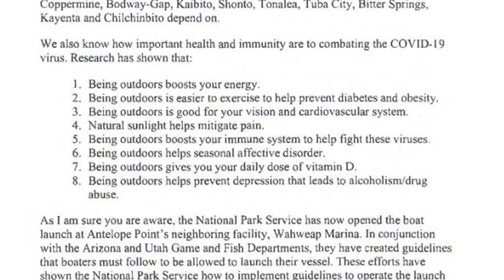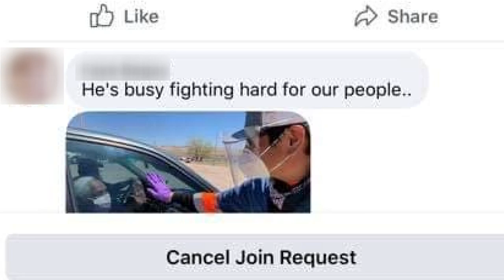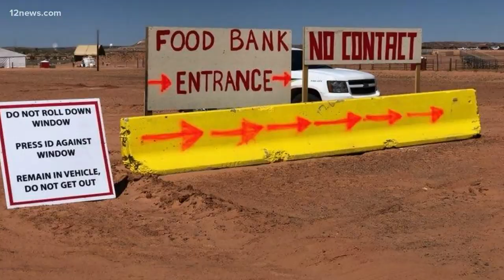Mayor of Page says he wishes Navajo Nation President would "battle alcoholism as hard as COVID-19"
Mayor Tappan asked the nation to open up tourist locations.